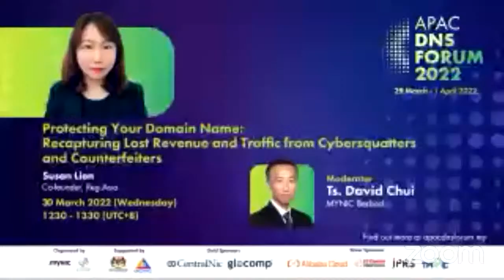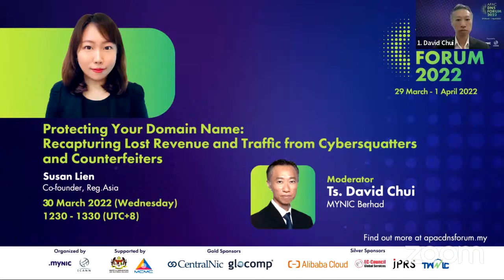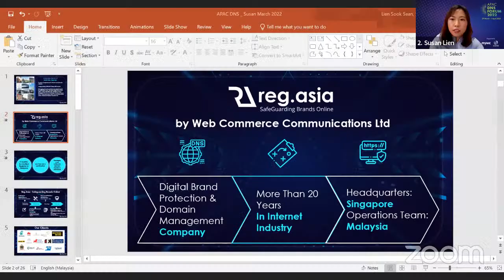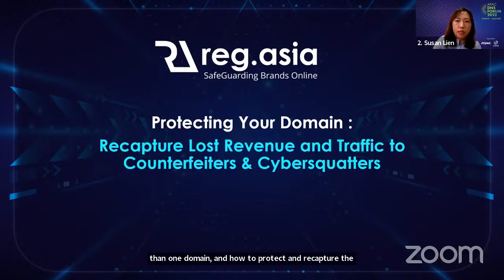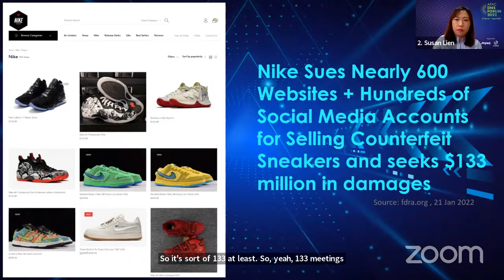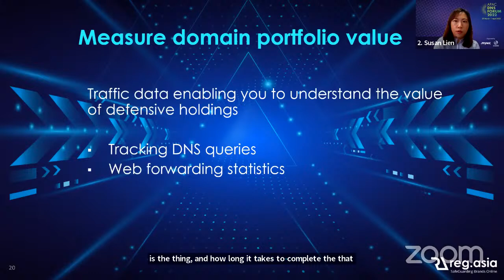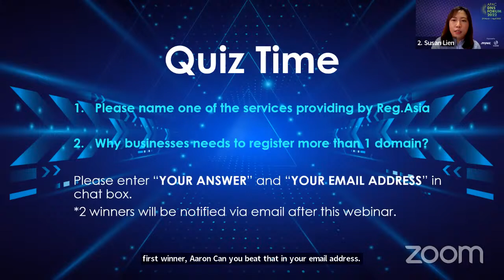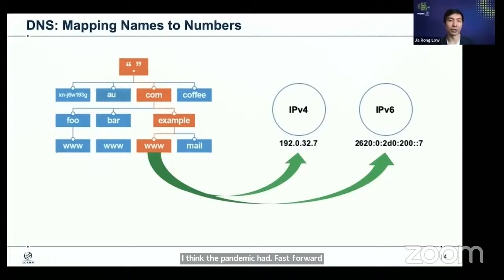Protecting Your Domain Name: Recapturing Lost Revenue and Traffic from Cybersquatters and Counterfei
The Internet has changed the scope of threats to BRANDS and REVENUE.“93% of brands experience online fraud and 7% Annual Revenue lost to counterfeiters.”

DO YOU HAVE THE RIGHT FOCUS AND PROTECTION FOR YOUR BRAND DOMAIN? In this session, the speaker will share how domain protection can recapture lost revenue and traffic to counterfeiters & cybersquatters and what are the key players doing to protect their brand’s domains.As our reliance on digital services continues to grow, this will become an even more essential ingredient for success.